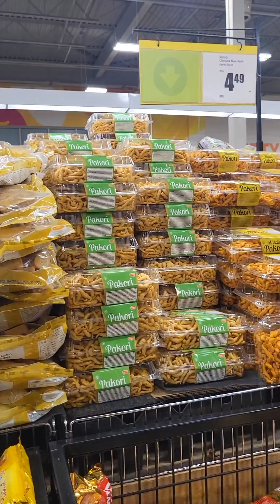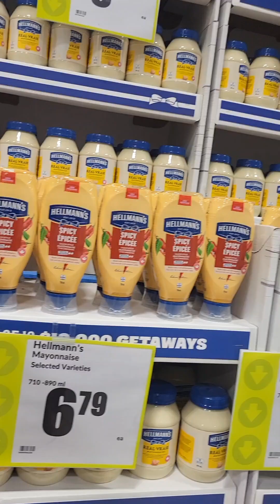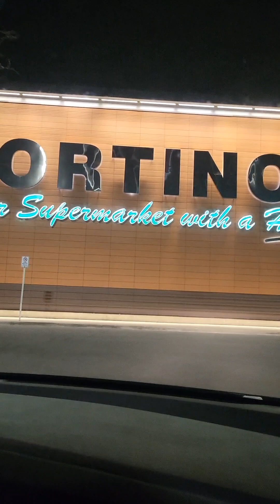[캐나다/ 브이로그] 우리 부부가 왜 광역 토론토 서쪽 헌팅턴 주변 근처를 한밤중에 배회하고 있을까? 우리가 새롭게 무얼 경험하고 있는 지 궁금하신 분들만 보세요.